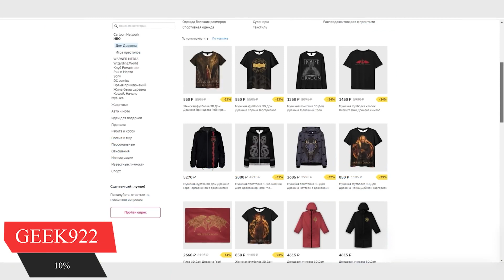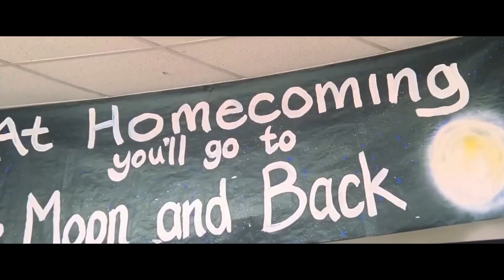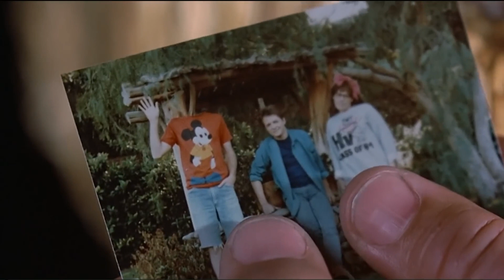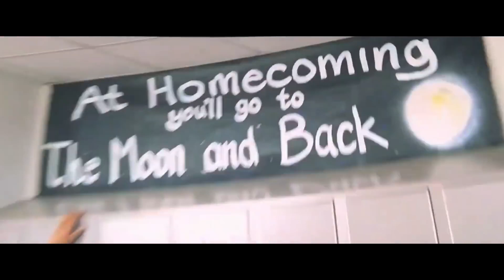Человек-Паук 3 - разбор новой версии Нет Пути Домой. странные моменты, и эксклюзив